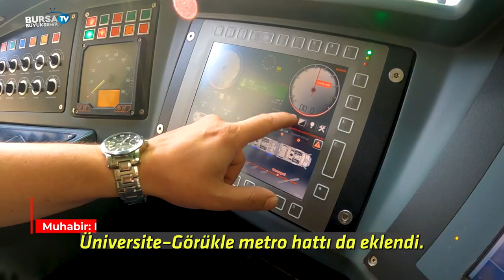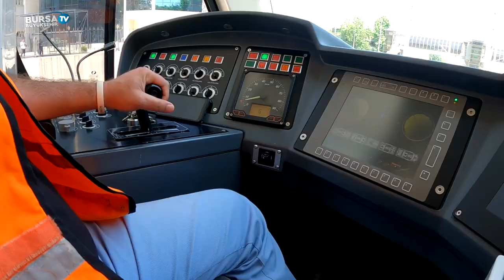Metronun yeni rotası: Görükle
Büyükşehir Belediyesi’nin Bursa’yı demir ağlarla örme hedefiyle hayata geçirdiği yatırımlara Üniversite–Görükle metro hattı da eklendi. Ulaştırma Bakanlığı tarafından yapılacak projenin temeli, Cumhurbaşkanı Recep Tayyip Erdoğan tarafından atıldı.